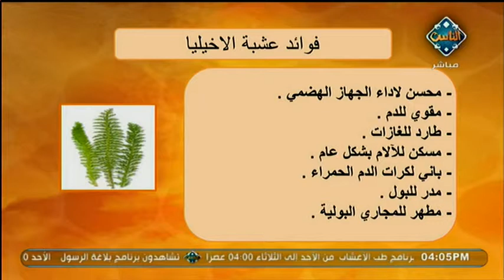عشب الأخليا يستهدم كمضمضة لمعالجة التهابات اللثة | طب الأعشاب